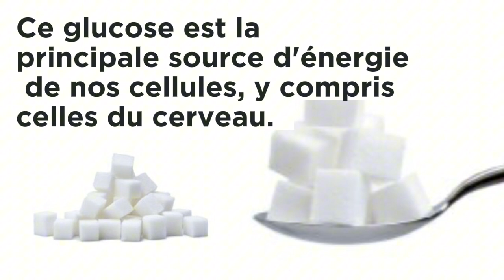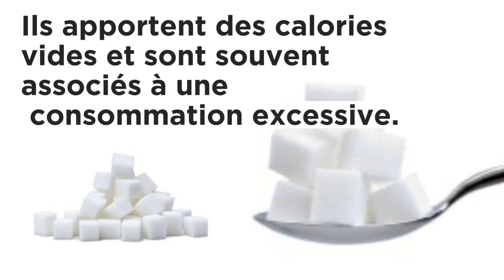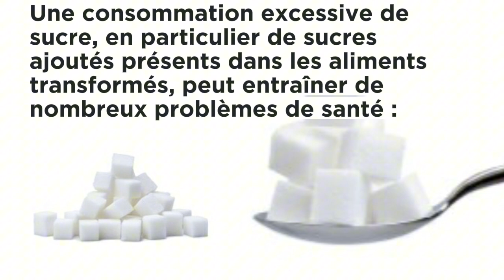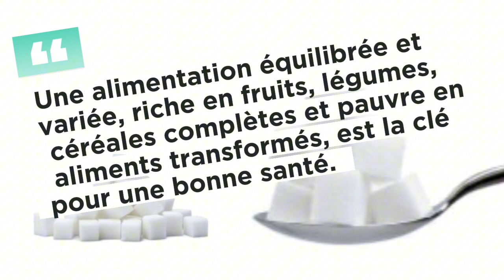Le corps a-t-il besoin de sucre ?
**Oui, le corps a besoin de glucose, une forme de sucre.** C'est le principal carburant de notre organisme, en particulier pour le cerveau. Il fournit l'énergie nécessaire à toutes nos fonctions vitales :

* **Fonctionnement du cerveau:** Le cerveau consomme environ 20% de notre apport énergétique quotidien.
* **Activité musculaire:** Le glucose est essentiel pour contracter les muscles.
* **Production de globules rouges:** Ils ont besoin de glucose pour fonctionner.

**Cependant, il est important de distinguer les différents types de sucres:**

* **Sucres naturels:** Présents dans les fruits, les légumes, les céréales complètes. Ils sont accompagnés de fibres, de vitamines et de minéraux, ce qui ralentit leur absorption et évite les pics de glycémie.
* **Sucres ajoutés:** Présents dans les aliments transformés (boissons sucrées, pâtisseries, etc.). Ils sont rapidement absorbés par l'organisme, provoquant des pics de glycémie et une sensation de fatigue rapide.

**Pourquoi faut-il limiter les sucres ajoutés ?**

Une consommation excessive de sucres ajoutés peut entraîner de nombreux problèmes de santé :

* **Obésité:** L'excès de sucre est stocké sous forme de graisse.
* **Diabète de type 2:** Le pancréas devient moins efficace pour produire de l'insuline.
* **Maladies cardiovasculaires:** Le sucre favorise l'accumulation de plaque dans les artères.
* **Problèmes dentaires:** Les bactéries présentes dans la bouche se nourrissent du sucre et produisent des acides qui attaquent l'émail des dents.

**En résumé:**

Le corps a besoin de glucose, mais il est essentiel de privilégier les sucres naturels présents dans les aliments entiers. Les sucres ajoutés, en revanche, doivent être consommés avec modération car ils peuvent nuire à notre santé à long terme.

**Pour une alimentation équilibrée, il est recommandé de:**

* Limiter la consommation de boissons sucrées, de pâtisseries et d'aliments ultra-transformés.
* Privilégier les fruits, les légumes, les céréales complètes et les produits laitiers nature.
* Lire les étiquettes des aliments pour connaître leur teneur en sucres ajoutés.